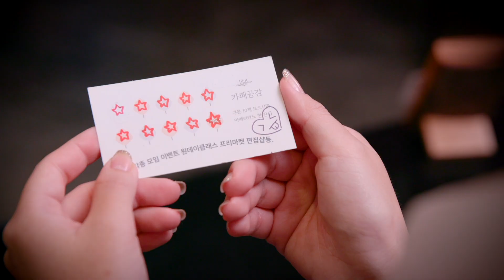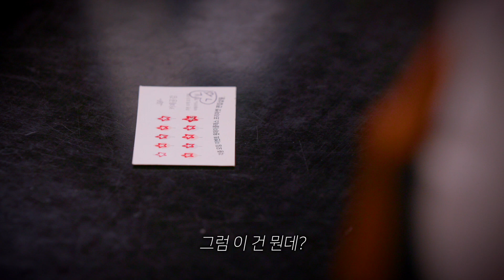남친이 전여친에게 흔들리는 걸 본 현여친 :: '박다혜 - 이해해'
남친이 전여친에게 흔들리는 걸 본 현여친

진짜 이건 이해 못해줄 듯...

[ 오드리 OST :: 박다혜 - 이해해 ]